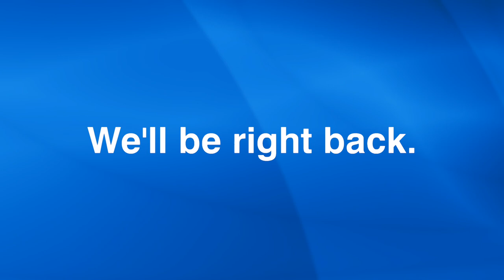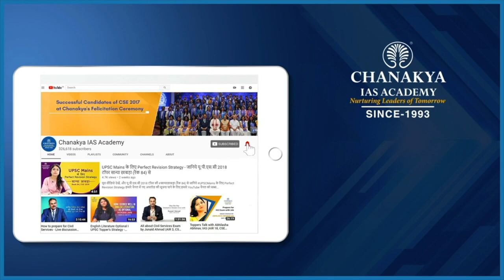IAS Himanshu Jain Detailed Preparation Strategy | UPSC 2019 Topper Interview With AK Mishra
Watch IAS Topper Himanshu Jain Detailed interview who secured All India Rank (AIR) 4 In UPSC Civil Services Examination (CSE) Result 2019. He shared his success journey in an episode of Success Speaks with Success Guru AK Mishra.

Himanshu Jain shares his journey with Success Guru AK Mishra and gives exclusive preparation tips for cracking the exam.